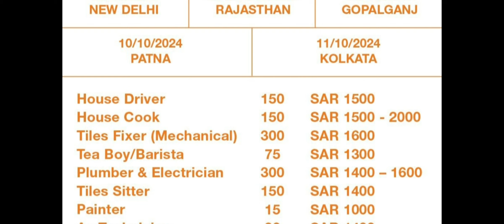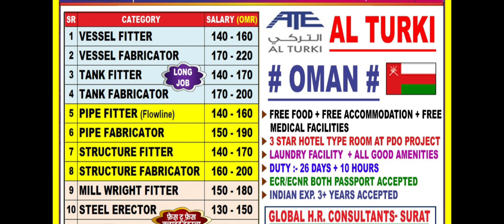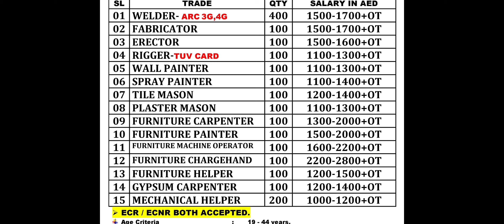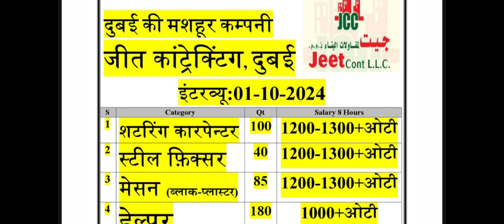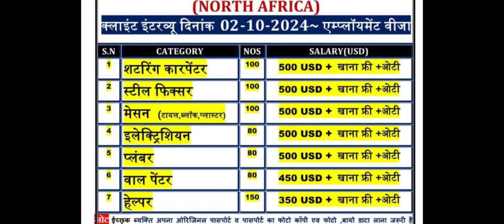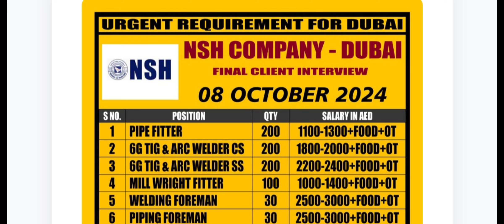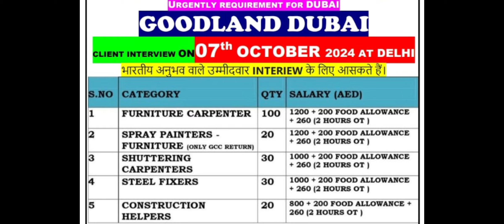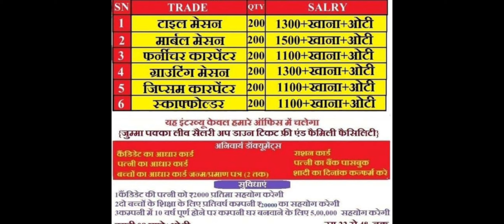Delhi Mumbai gorakhpur Deoria kushinager jamshedpur Gopalganj gulf job